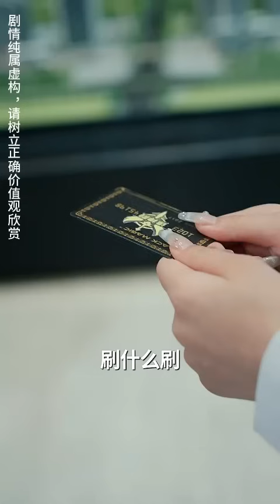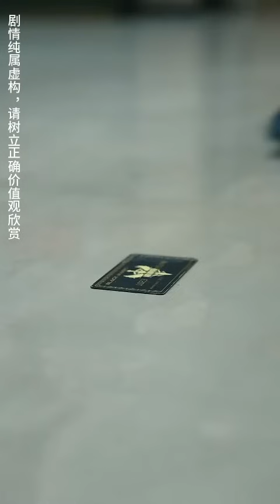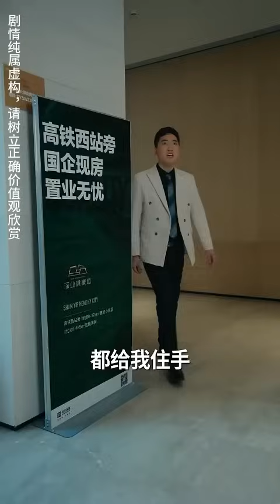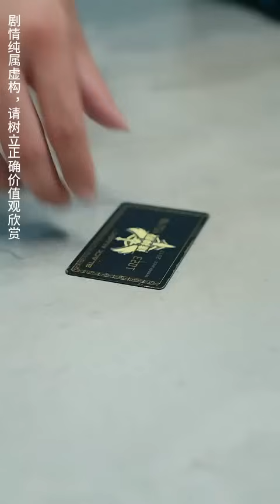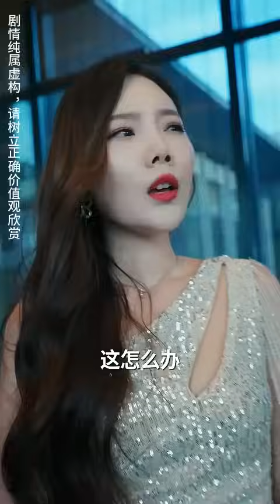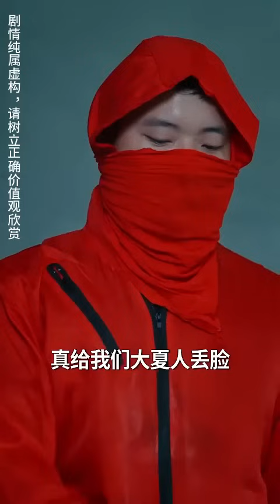7年前窮小子被報復全家慘死，7年後他隱姓埋名當保鏢，怎料卻被美女總裁看不起，下秒公開夜北王的真實身份打臉眾人！【夜北王歸來】全集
《夜北王歸來》
【全集鏈接】：